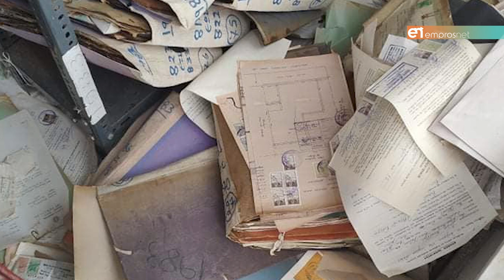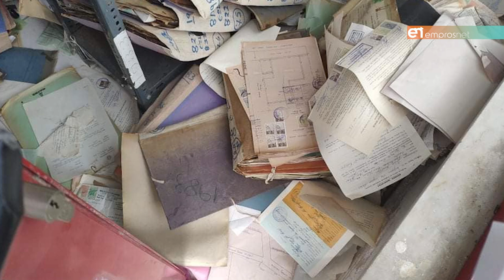Στον Εισαγγελέα το ΤΕΕ για το χάος στις πολεοδομίες της Λέσβου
Αναμένονται κινητοποιήσεις αν δεν ανταποκριθούν στις υποχρεώσεις τους οι δύο Δήμοι